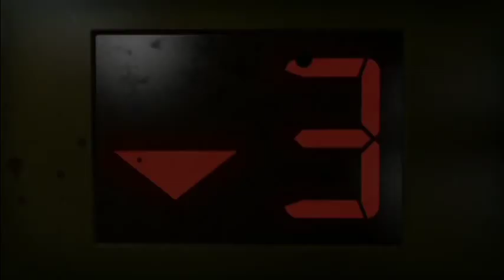Let The Sparks Fly [ HD ] - UGT - Ultimate GamIng Tribute V2.1 GMV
My second Ultimate Gaming Tribute w/ LET THE SPARKS FLY!
Let me take you into the light
There's no where to hide
There's nothing but darkness left here!